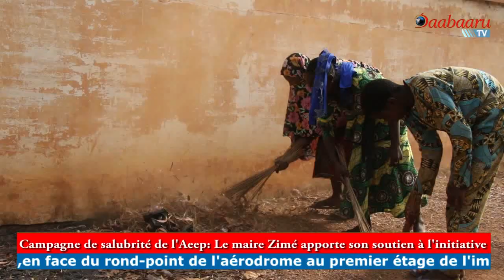SÉANCE DE SALUBRITÉ DE L'AEEP: Le maire Zimé Chabi apporte son soutien à l'initiative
SÉANCE DE SALUBRITÉ DE L'ASSOCIATION DES ÉLÈVES ET ÉTUDIANTS DE PARAKOU

Le maire Zimé Chabi apporte son soutien à l'initiative

L'Association des Élèves et Étudiants de Parakou (Aeep) a organisé dans la matinée de ce dimanche 27 février 2022, une séance de salubrité à la place Bio Guerra. L'objectif visé à travers cette initiative est de participer activement à l'assainissement de la ville de Parakou. C'est fort de cela que l'autorité municipale a décidé d'apporter son soutien à cette association pour rendre la cité des Koburu agréable et attrayante.

Hermann HOUNSOU et Diane KOTOKO(Edte Cfoman)étaient de la partie. Voici leur reportage